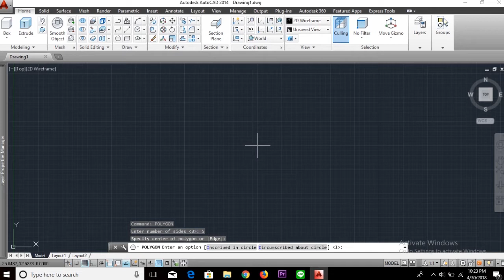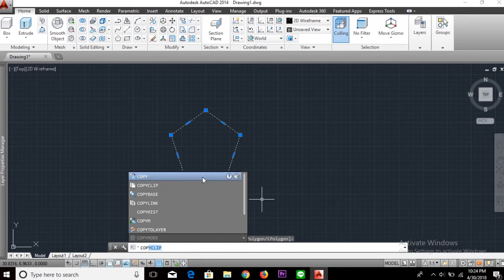[AUTOCAD] Tutorial Membuat Segilima